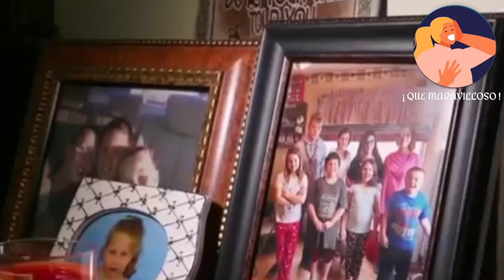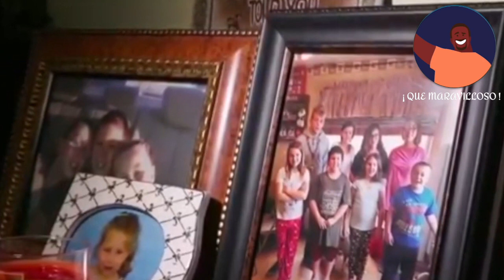Adoptamos A Los Hijos De Nuestra Amiga Fallecida, Pero Ocurrió Lo Inesperado 🇺🇸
¡Hola, qué bueno tenerte de vuelta! Es fácil olvidar que lo que ponemos en el mundo puede devolvernos resultados inesperados. Por eso tiene sentido ser amable y hacer el bien: ¡no sabes qué favores te puede devolver la vida!. Tal como lo que sucedió con esta familia, al suceder lo inesperado con su amiga fallecida.

Recuerda Compartir y Activar la Campana de las Notificaciones. Gracias! 😊 ❤️
✨ We Adopted Our Deceased Friend's Children, But The Unexpected Happened

Hello, so good to have you back! It's easy to forget that what we put out into the world can return unexpected results. That's why it makes sense to be kind and do good: you don't know what favors life can return you! Just like what happened in the story that we bring you today.